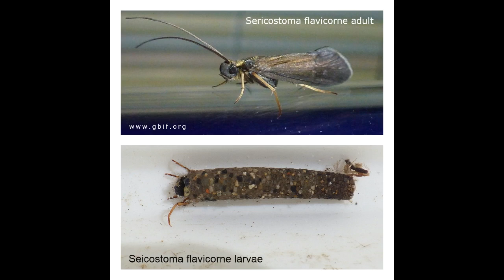Sericostoma flavicorne Schneider, 1845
Sericostoma flavicorne Schneider, 1845 - říše Animalia - živočichové »  kmen Arthropoda - členovci »  třída Insecta - hmyz »  řád Trichoptera - chrostíci »  čeleď Sericostomatidae »  rod Sericostoma